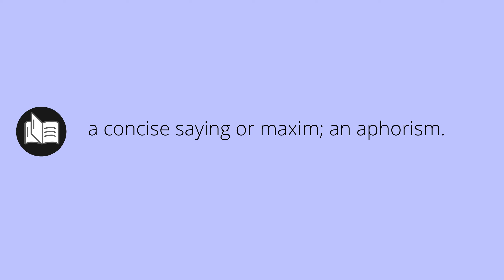What APOPHTHEGMS means • Meaning of APOPHTHEGMS • apophthegms MEANING • apophthegms DEFINITION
What does apophthegms mean in english. What is the meaning and what is the definition of apophthegms. What is apophthegms. apophthegms definition. Meanings and definitions for every word in the English dictionary